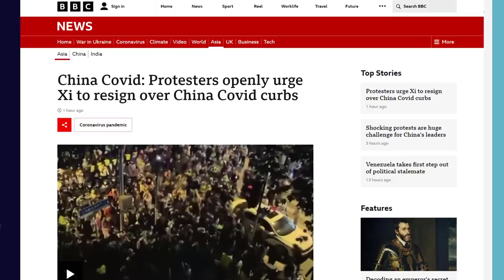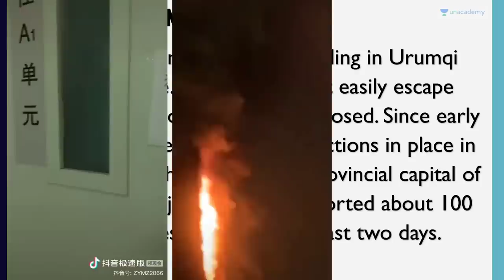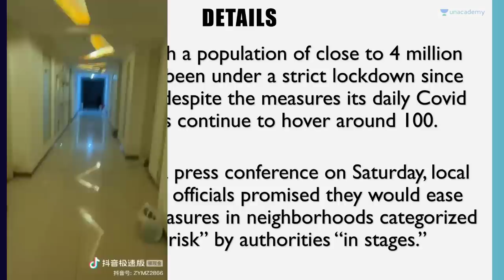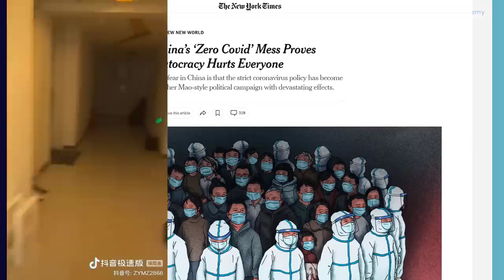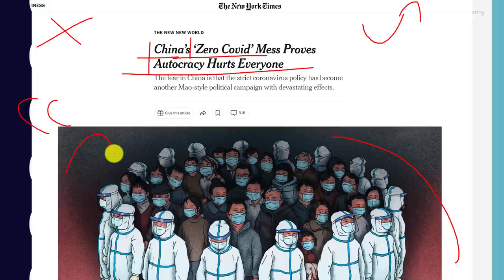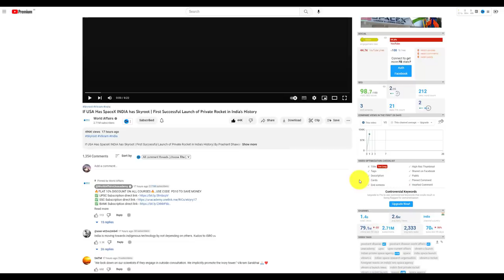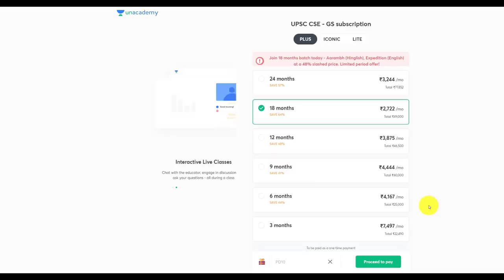Insane Protests videos emerge from China | People demand Xi Jinping Removed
Insane Protests videos emerge from China | People demand Xi Jinping Removed | By Prashant Dhawan

Unacademy Subscription Benefits:

1. Learn from your favourite teacher
2. Dedicated DOUBT sessions
3. One Subscription, Unlimited Access
4. Real-time interaction with Teachers
5. You can ask doubts in the live class
6. Limited students
7. Download the videos & watch offline